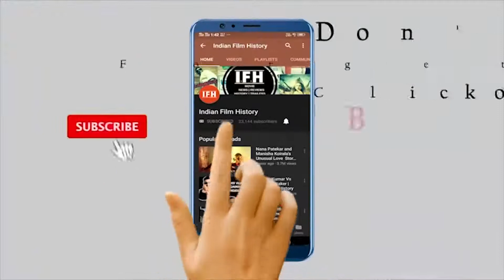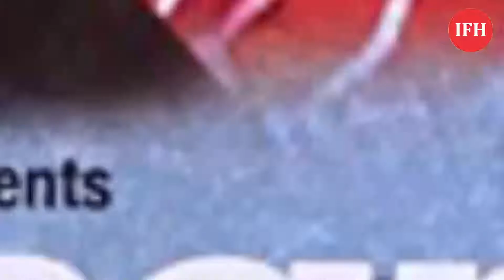INTERESTING FACTS | Bold Actress Reena Roy | IFH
Address:
1/3,Shere Punjab Colony,
Andheri East.
Mumbai 400 093
India.